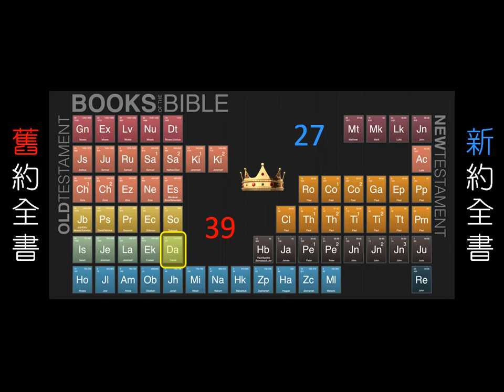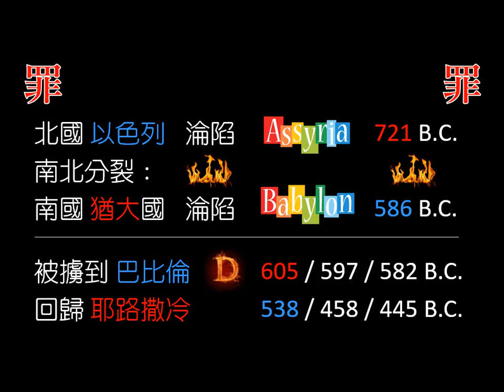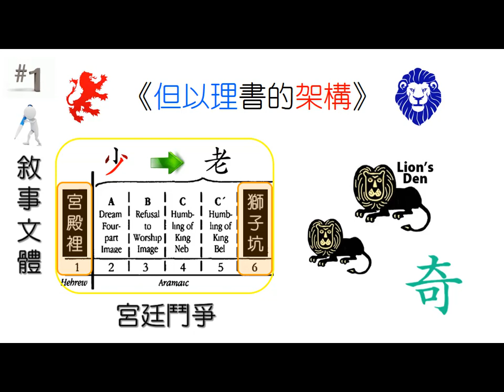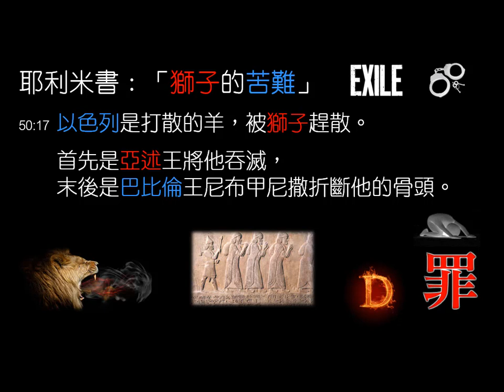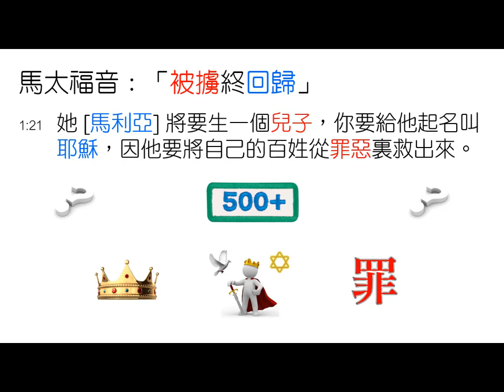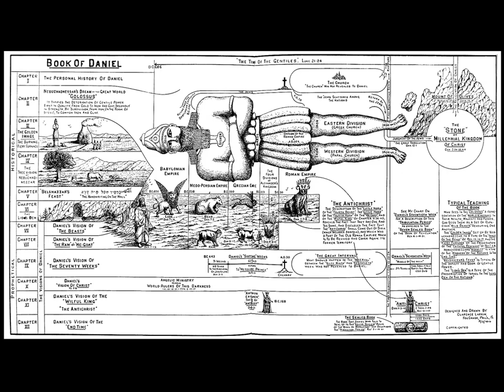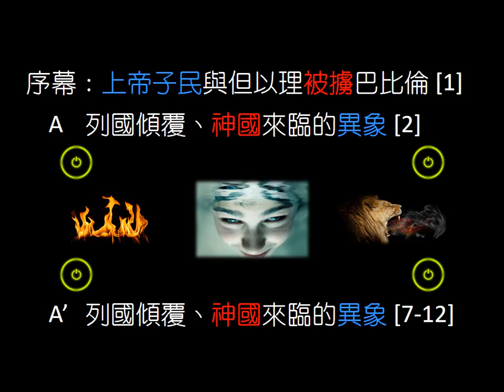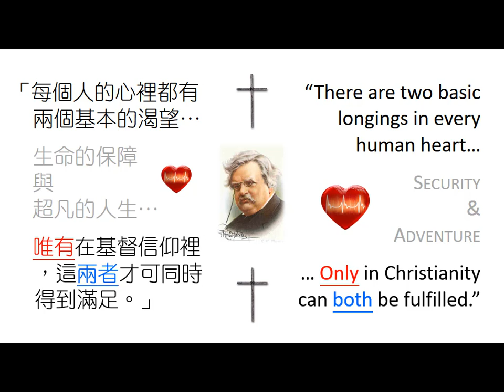[林鍵] 2017.04.08 《獅子坑中的拯救》 [退修會]